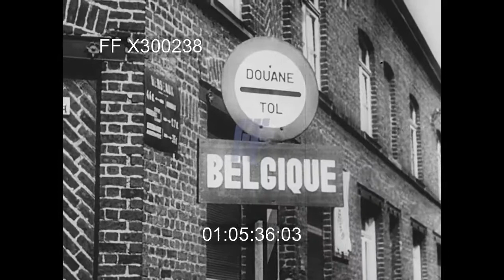The World At War 4/7 - 300238X | Footage Farm Ltd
[WWII - Germany Into Europe, Poland & Low Countries]
Montage:  CU tank tread; large artillery fired; explosions; planes overhead; aerial burning buildings; civilian refugees past destroyed house - good; dead men & horses.
01:01:00  Burying the dead.  Aerial of burning city, Warsaw, excellent low level shots smoking buildings. Shots from reconnaissance plane.
01:01:58  11:09:04  German soldiers guard Polish civilians for forced slave labor army.  Women queuing for water.
01:02:44  Hitler reviews troops.  Soldiers on horseback - goose-stepping - military parade.
01:03:27  Winter 1939 /1940.   Shots from Battle of the Atlantic - ship sinking.  Sailors in lifeboat.
01:03:52  French troops man the Maginot Line.  Underground tunnels - troops on underground railcars, POV. Neutral Norway, street scenes.  Nazi troops invade Norway  - Norwegian harbors w/ merchant ships.  German troops march in.  LS fires.
01:04:53  09May40  Montage:  Destroying barricades.  Invasion of Holland; Belgium invaded.  Tanks - military movements past Maginot Line; dragon’s teeth tank barricades.  Railroad; tanks.  Short shots Belgium & Luxembourg entered w/ power of the army:  mechanized equipment, trucks, motorcycle troops, planes overhead.
01:05:49  German troops crossing river in rubber rafts at base of bombed & collapsed bridge; rushing up river bank & into town.  Holland w/ German troops fighting on streets - crossing dikes, using flame throwers - explosions.
01:06:44  Formations of aircraft -  German paratroops & equipment parachute into Holland.  Tanks, dive bombers, big guns.  Tank battle.  German fast moving armored column advancing.  Towns & villages bombed & burning.  Dutch refugees including nuns and children clog roads.
01:08:34  German planes overhead; dropping bombs.  Explosions - ship burning in Rotterdam harbor.  Rotterdam in flames.  Germans troops in silhouette against flames.  Aerial views from reconnaissance plane of devastation in Rotterdam.  Dutch soldier w/ white flag of surrender walking down middle of road.  German Nazi officers.
WW2; History; German European Invasion; Fighting; Invasion of Low Countries;
NOTE:  Sold at per reel rate.  Good quality & good action.